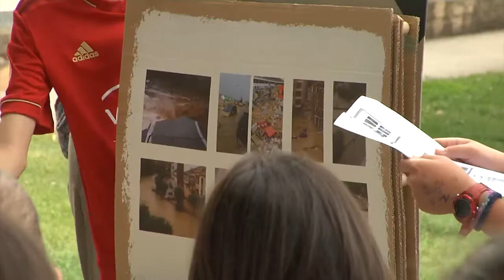La Presidenta Chivite y el consejero Gimeno conocen el proyecto realizado por el alumnado de Tafalla